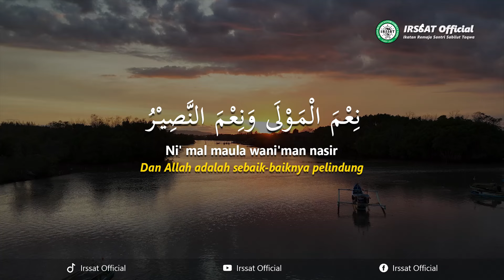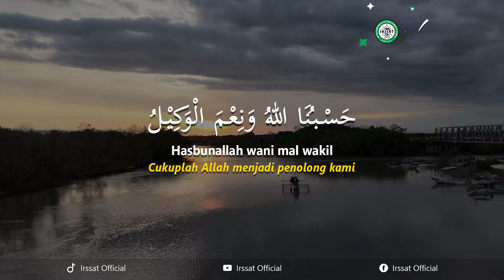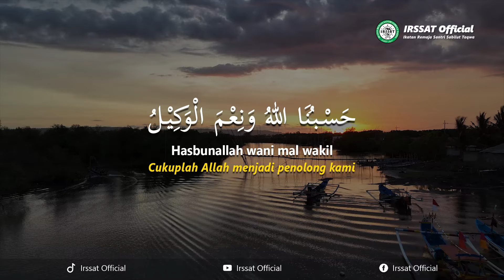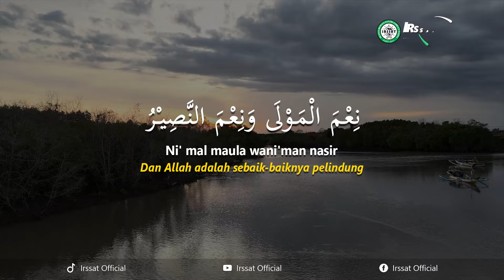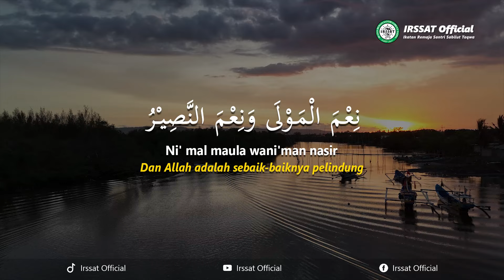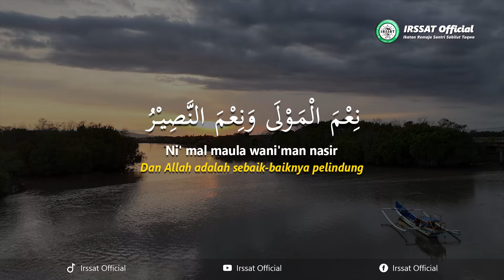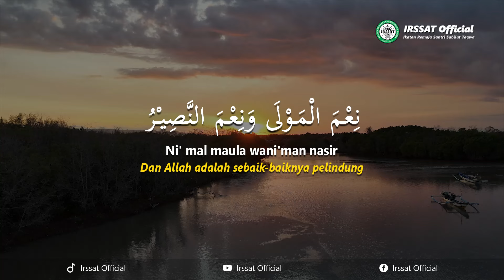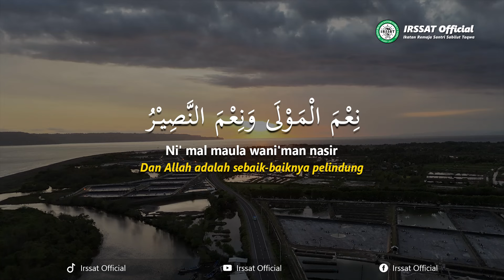DZIKIR MERDU HASBUNALLAH WANI"MALWAKIL- NONSTOP 1JAM FULL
Dzikir hasbunallah wanikmal wakil dapat lebih panjang sebagai berikut. Artinya: “Cukuplah bagi kami Allah, sebaik-baiknya pelindung dan sebaik-baiknya penolong kami.”

Waktu Mengamalkan Hasbunallah Wanikmal Wakil

Diharapkan, dengan membaca doa ini, Allah SWT akan mendengar permohonan hamba-Nya dan mau memberi pertolongan dan perlindungan-Nya. Oleh sebab itu, doa hasbunallah wanikmal wakil bisa dibaca saat seorang muslim berjuang menghadapi masalah atau ditimpa kesulitan hidup